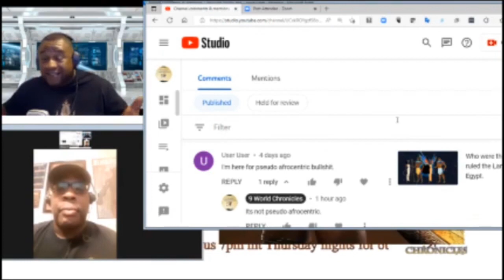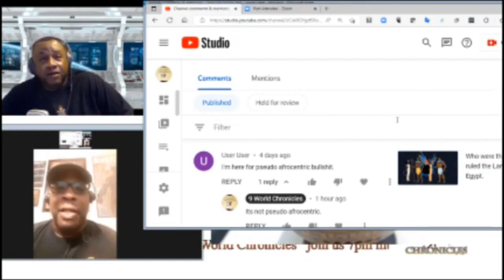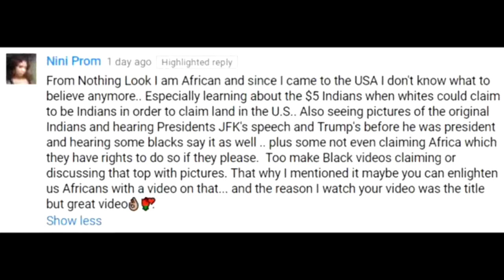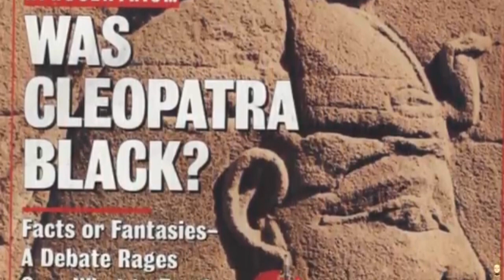our battle with the word afrocentrists